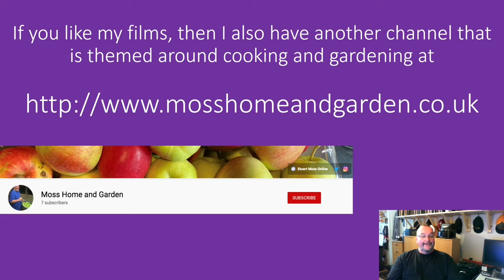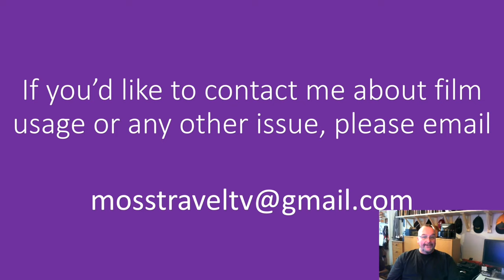Warsaw: The Warsaw Uprising Monument / pomnik Powstania Warszawskiego, Poland - 7 November, 2023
The Warsaw Uprising, which broke out on 1 August 1944 and lasted until 2 October 1944, was one of the most important and devastating events in the history of Warsaw and Poland. Up to 90% of Warsaw's buildings were destroyed during the hostilities and the systematic destruction of the city carried out by the Germans after the uprising. The Warsaw Uprising Monument (Polish: pomnik Powstania Warszawskiego) is dedicated to the Warsaw Uprising. Unveiled in 1989, it was designed by Jacek Budyn and sculpted by Wincenty Kućma. It is located on the southern side of Krasiński Square. The monument has been described as "the most important monument of post-war Warsaw." To read more about the Warsaw Uprising Monument,

This film features views at dusk of the stunning Warsaw Uprising Monument, it uses a variety of angles, lights and shadws to portrary the power, realism and drama of this stunning piece of commemorative public art.